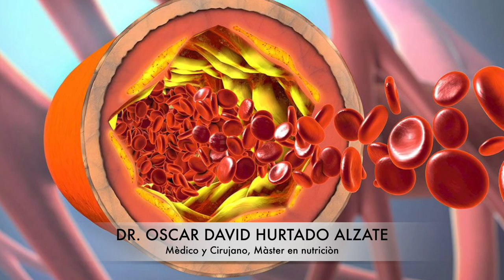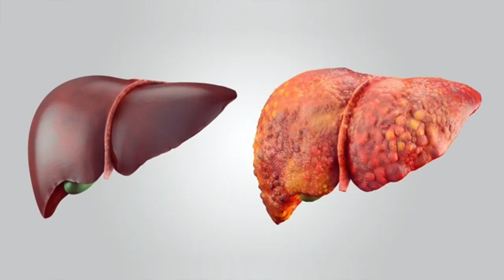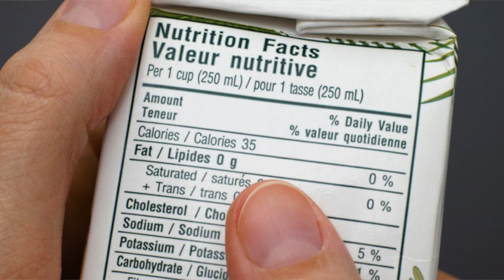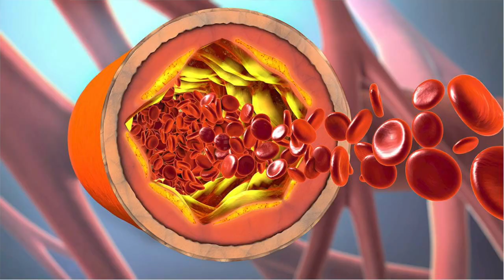Conoce la Obesidad: Causas y Efectos en tu Vida":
"En este video, profundizamos en el complejo mundo de la obesidad. Descubre las causas subyacentes que contribuyen a este problema de salud global y cómo afecta directamente tu vida.
🧐 Exploramos los efectos físicos, emocionales y sociales de la obesidad, proporcionándote información esencial para tomar decisiones informadas sobre tu bienestar. ¡
👍Acompáñanos en este viaje hacia una comprensión más profunda de la obesidad y su impacto en tu vida!"